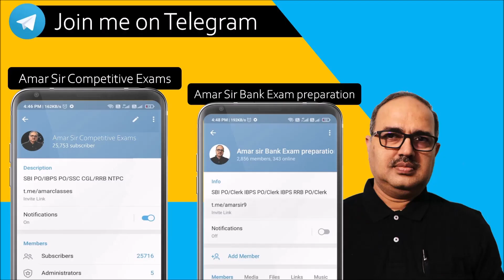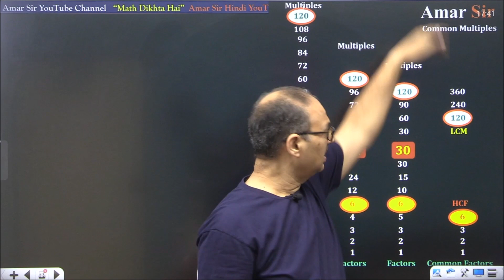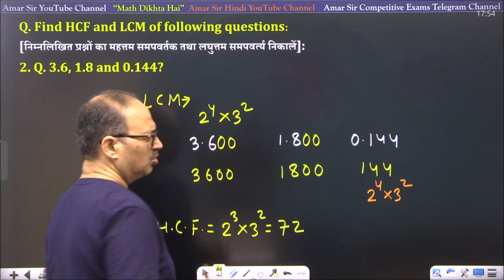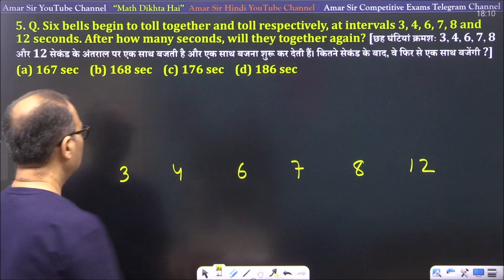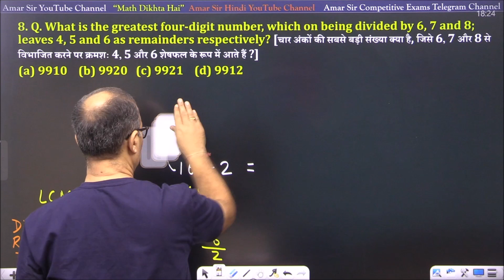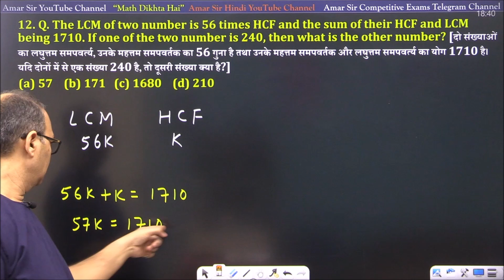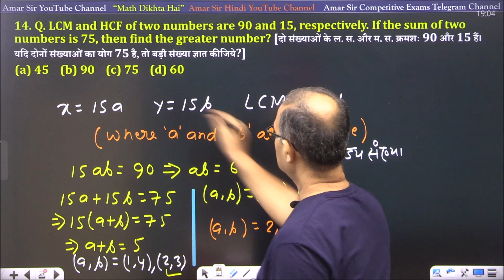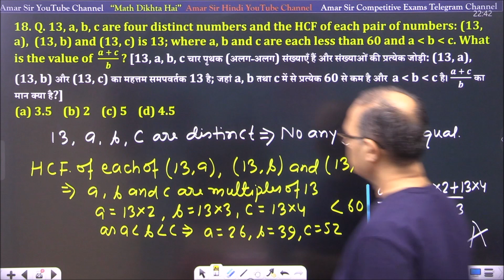HCF and LCM Concept/Tricks/All types of Questions in a single Epic Video by Amar Sir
@AmarSirmaths @amarsirhindi3080 In this video of HCF and LCM (Epic Video), Amar sir has explained the concept, tricks and all types of Questions of HCF and LCM (they are all memory based questions of SSC CGL). The way of explanation of HCF and LCM is magical and revolutionary. All students preparing for all competitive exams will get it very useful: SSC CGL/CHSL; SBI PO/IBPS PO/IBPS RRB PO/CLERK; RRB NTPC and all bank exams/ssc exams and railway exams.

✅👉🏻Premier at 9:30 AM on 24th April, 2023
✅👉🏻Amar Sir Daily Live Classes @ 9:00 PM at YouTube!
✅👉🏻SSC CGL Memory Based Questions (Arithmetic)
✅👉🏻 HCF and LCM Concept and Tricks | Shortcut methods
✅👉🏻 Best Approach to solve HCF and LCM questions
✅👉🏻Best technique to solve Questions on HCF and LCM for SSC/Bank PO/RRB NTPC

✅👉🏻 New Batch Starts on (4th January, 2023) @ 3 pm at App: Amar Sir ‘Maths Dikhta Hai’

✅👉🏻 यदि आप Bank PO/SSC CGL/ Railway – किसी भी प्रतियोगिता परीक्षा की तैयारी कर रहें हों, तो Join करें: Foundation Live Batch of Quant + DI + Adv. Math By Amar Sir for SBI/IBPS PO/Clerk and SSC CGL
Get Sure Success!!! सुनिश्चित सफलता के लिए!!! Amar Sir के साथ Mathematics पर पूरा command हासिल करें ।

✅👉🏻Hurry Up! Access on All Courses and Test Series (including upcoming): Banking Prime Subscription Limited period offer.

✅ COMPLETE COURSE (VOD) ON QUANTITATIVE APTITUDE FOR IBPS RRB PO/CLERK Pre + Mains 2022